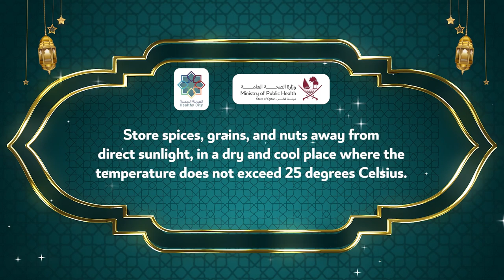(26) Ramadan Healthy Tips / نصائح صحية في رمضان